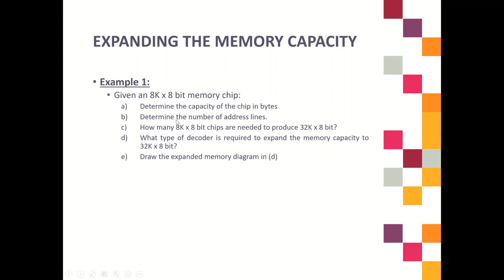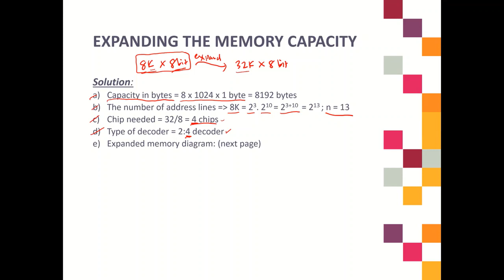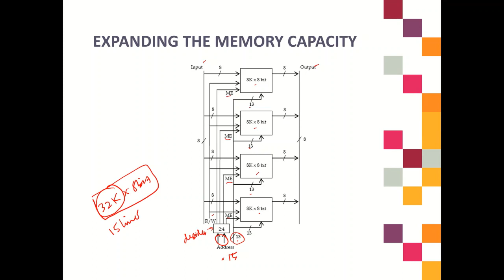6) Expanding Memory Capacity and Example 3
Chapter 9: Memory Devices